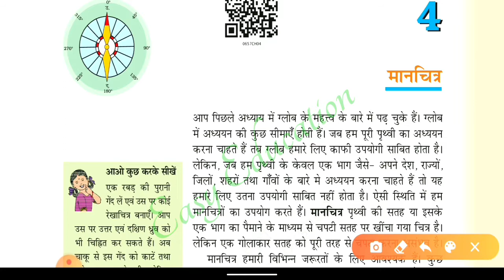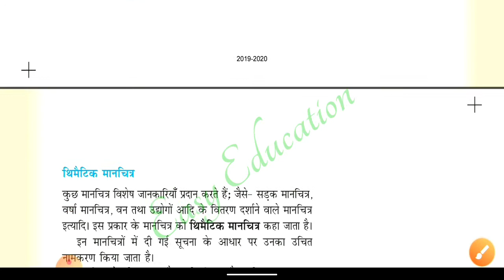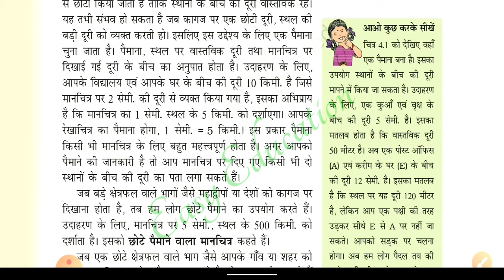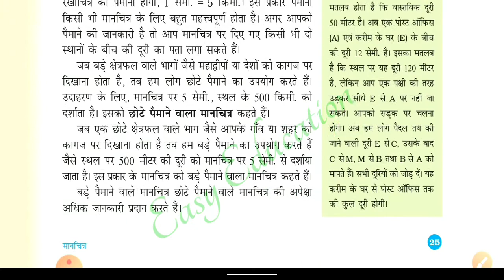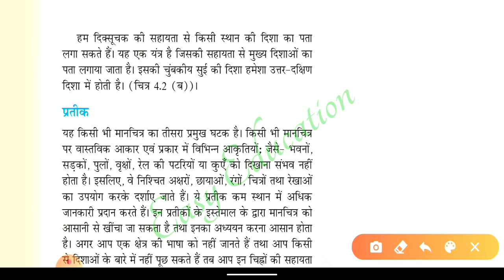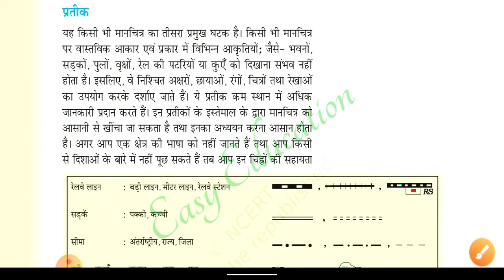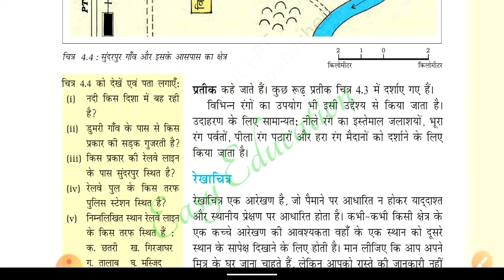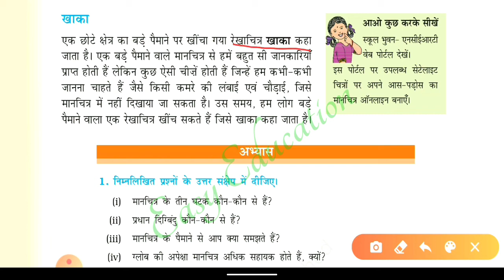मानचित्र | कक्षा-6 | NCERT | अध्याय-4 | भूगोल | Maps | 6th To 12th | Geography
Manchitr class 6th ncert chapter 4
manchitr ncert class 6th
manchitr chapter 4 class 6th
manchitr kaksha 6th ncert
manchitr ncert kaksha 6th
manchitr kise kahte hai
manchitr kya hai
manchitr kaska 6th
manchitr
manchitr ncert
manchitr 6th class
manchitr chapter 4
manchitr Geography chapter 4
manchitr adhyay 4 bhugol kaksha 6th
geography kaksha 6th ncert
maps Class 6th Ncert Chapter 4
maps Ncert Chapter 4
maps ncert in hindi
maps ncert class 6th chapter 4 in hindi
maps cbsc class 6th ncert

Class 6th To 12th All Ncert Coverd Syllabous
6th to 12th Class All Geography Lactures In Hindi
Geography Lactures 6th to 12th
online Coaching Classes for govt Exams
6th To 12th Cbse All Classes Lactures
6th Class All Geography In Hindi
Cbse Lactures videos
Ncert Lactures 6th To 12th Class